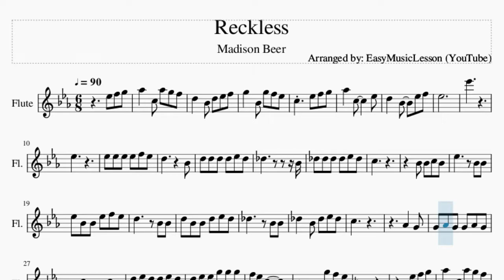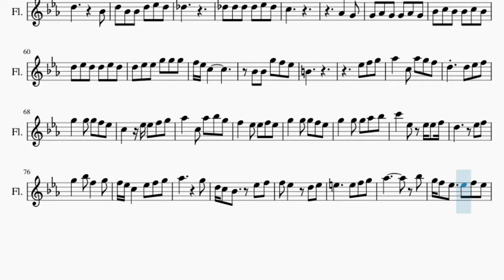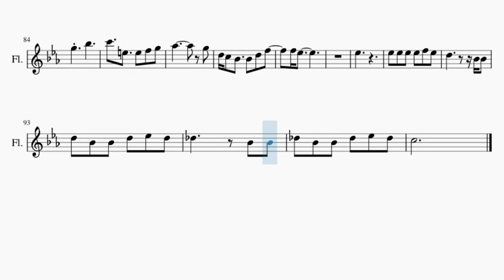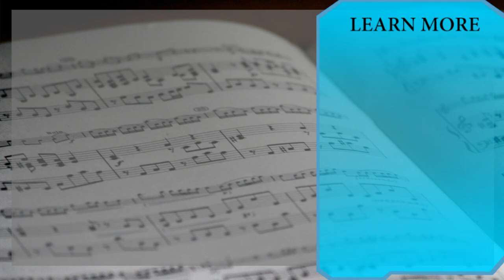Flute Sheet Music: How to play Reckless by Madison Beer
Comment and let us know how the videos have helped you. It keeps us going! :)Here is a sheet music/tab video on the song Reckless by Madison Beer on the flute. A flute sheet music arrangement which is transposed to notes that are easily played by flute, for the song Reckless by Madison Beer.

EasyMusicLesson teaches you to play the your favorite instrument, through well-arranged sheet music so that you too can learn how to play Reckless by Madison Beer on the flute as fast as you can. A flute sheet music with backing tracks to help your play the song better.

Chords of Flute arrangement:
F Min   Bb Maj   Eb Maj   C Min   F Min   Bb Maj   Eb Maj   Eb Maj
Eb Maj 7   Eb Dom 7   Ab Maj   Bb Maj   Eb Maj   Eb Maj 7   Eb Dom 7
Ab Maj   Bb Maj   Eb Maj   G Min   C Min   Ab Min   Bb Maj
F Min   Bb Maj   Eb Maj   C Min   F Min   Bb Maj   Eb Maj   C Dom 7
F Min   Bb Maj   Eb Maj   Bb Maj   C Min   F Min   Bb Maj   Eb Maj
Eb Maj   Eb Maj 7   Eb Dom 7   Ab Maj   Bb Maj   Eb Maj   G Min
C Min   Ab Min   Bb Maj   F Min   Bb Maj   Eb Maj   C Min   F Min
Bb Maj   Eb Maj   C Dom 7   F Min   Bb Maj   Eb Maj   Bb Maj
C Min   F Min   Bb Maj   Eb Maj   C Dom 7   F Min   Bb Maj
Eb Maj   Bb Maj   C Maj   F Min   Bb Maj   Eb Maj   Eb Maj
Eb Maj 7   Eb Dom 7

Melody notes of Flute:
Eb5 F5 G5 Ab5   C5 Ab5 G5 F5
D5   Bb4 D5 Eb5 F5
Ab5   C5     Eb5
D5   Bb4   Eb5 F5
Eb5
Eb6
Eb5
Eb5 Eb5 Eb5 Eb5 F5 Eb5
D5       Bb4
D5 D5 D5 D5 Eb5 D5
Db5         Bb4
Db5 Db5 Db5 Db5 Eb5 Db5
C5
Eb5 Bb4 Bb4 Eb5 F5 Eb5
D5     Bb4 Bb4
D5 Bb4 Bb4 D5 Eb5 D5
Db5     Bb4 Bb4
Db5   Bb4 Db5 Eb5 Db5
C5
Ab4   G4
G4 Ab4 G4 G4 Ab4 G4
Bb4 C5 Bb4 Bb4 C5 Bb4
D5 Eb5 D5 D5 Eb5 D5
D5 Eb5 Eb5 G5 G5 G5
F5 Eb5 C5
Bb4 Bb4 G5 F5 Eb5
B4
Eb5 F5 G5
Ab5   C5 Ab5 G5 F5
D5   D5 Eb5 F5
G5   G5 G5 F5 Eb5
C5   Eb5 Eb5 F5 G5
Ab5   C5 Ab5 Bb5 G5
F5   Eb5 Eb5 F5 Eb5
G5   G5 G5 Ab5 Bb5
C6   Eb5 Eb5 Eb5 F5
D5     Eb5 F5
G5   Bb5 F5   G5
F5 Eb5 C5   Eb5 F5 G5
Ab5       G5
D5 C5 Bb4   Eb5 F5
F5 Eb5
Bb4 Bb4 C5 Bb4
Eb5       Bb4
Eb5   Bb4   Eb5 F5 Eb5
D5       Bb4
Db5
C5
Ab4   G4
F5 Eb5 C5
B4
Eb5 F5 G5
D5     Eb5 F5
Ab5       G5
Ab5       Bb5
G5 F5 Eb5   Eb5 F5 Eb5
G5   Bb5
C6   E5   E5 F5 G5
Ab5       G5
D5 C5 Bb4   Bb4 D5 F5
F5 Eb5
Eb5
D5       Bb4 Bb4
Db5     Bb4 Bb4
Db5 Bb4 Bb4 Db5 Eb5 Db5
C5